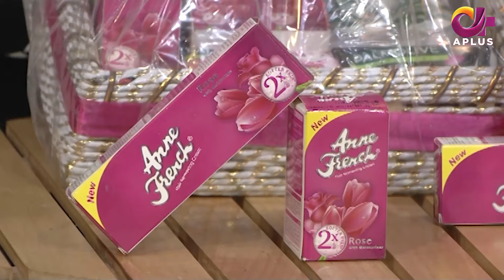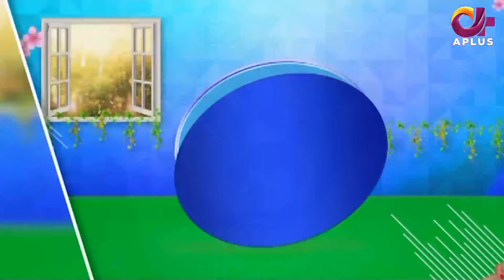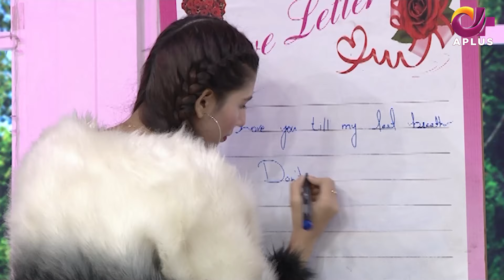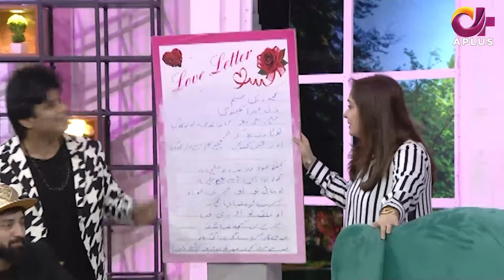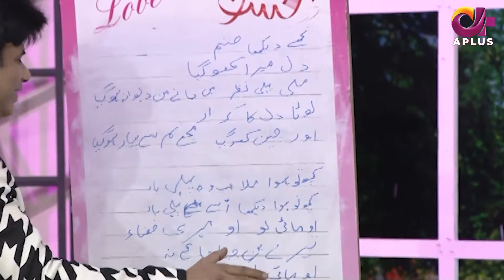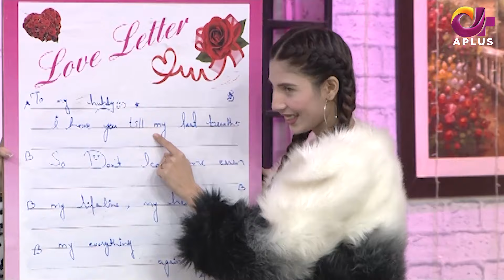Morning With Juggun | 7th February 2022 | C2E1T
Morning With Juggun | 7th Feburary 2022 | C2E1T